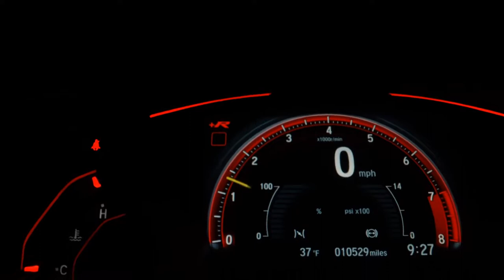HONDA FIT - 2017 - Santo André/SP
VARÃO MULTIMARCAS !!!

Veículo: HONDA / FIT 1.5 LX 16V
Ano: 2017/2017
Combustível: FLEX
Portas: 4 PORTAS
Câmbio: Automático
Cor: CINZA
KM: 69.324

✅ Air Bag
✅ Alarme
✅ Ar Condicionado
✅ Ar Quente
✅ CD Player
✅ Computador de Bordo
✅ Desembaçador Traseiro
✅ Direção Hidráulica
✅ DVD Player
✅ Encosto de Cabeça Traseiro
✅ Freio ABS
✅ Rádio
✅ Rádio e MP3
✅ Retrovisores Elétricos
✅ Travas Elétricas
✅ Vidros Elétricos
✅ Volante com Regulagem de Altura
✅ Limpador Traseiro
✅ Trio Elétrico
✅ Piloto Automático
✅ Entrada USB
✅ Aerofólio
✅ Bluetooth
✅ Porta Copos
✅ Trava Elétrica Central
✅ Direção Elétrica
✅ Rádio USB
✅ Som Original